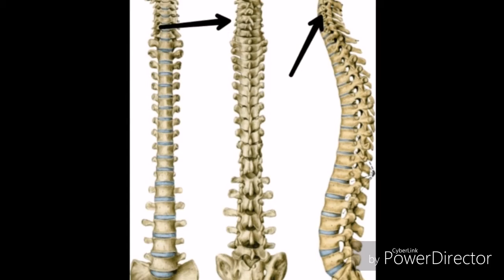Deco Mio Back - decontratturante schiena spalle cercicale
Olistica wellness benessere corpo mente energia spiritualità decontratturante schiena spalle cervicale